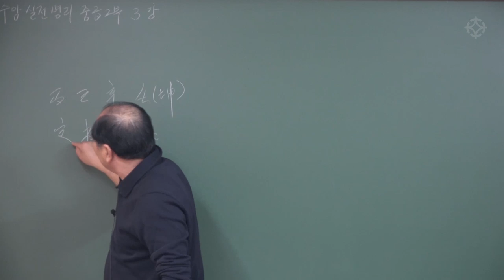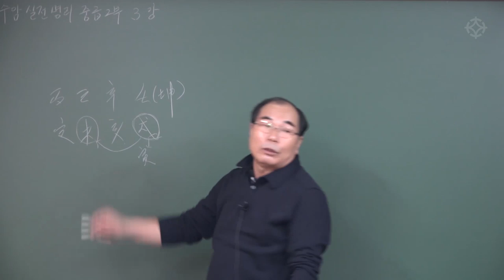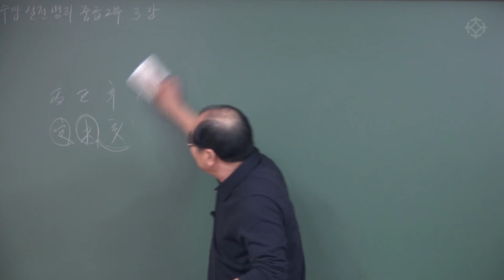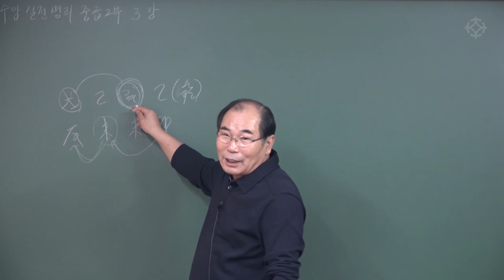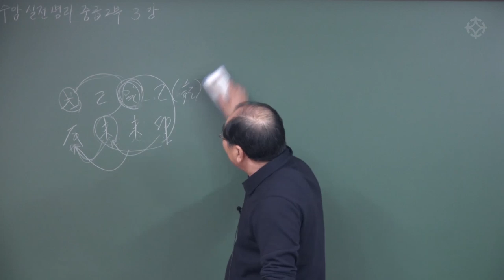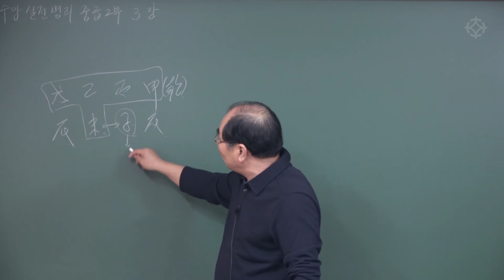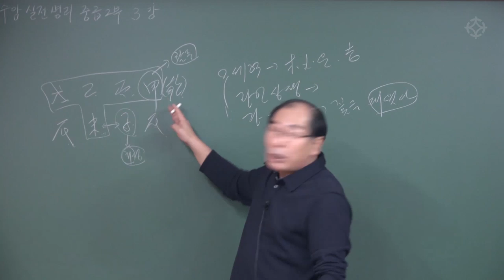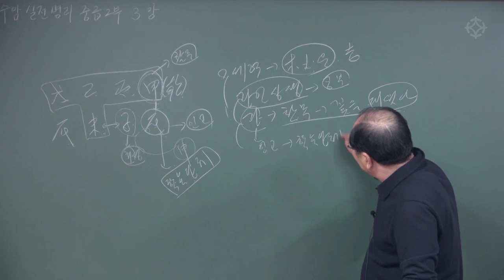고가 있는 사주 : 수암 실전 명리 중급 - 수암 연태희 선생님